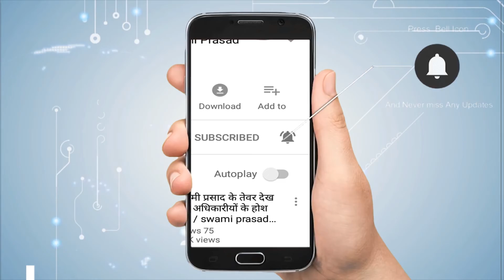लोकसभा चुनाव का आगाज करने जा रहे हैं अखिलेश | Newstimes Network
About Channel:लोकसभा चुनाव का आगाज करने जा रहे हैं अखिलेश